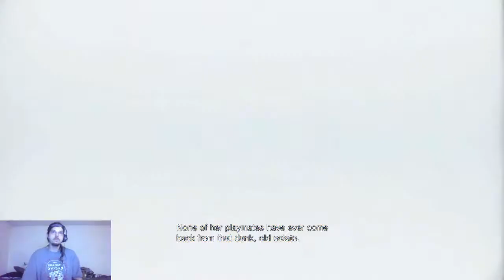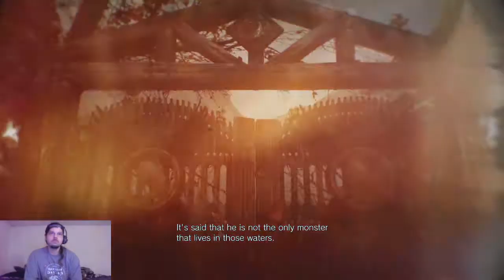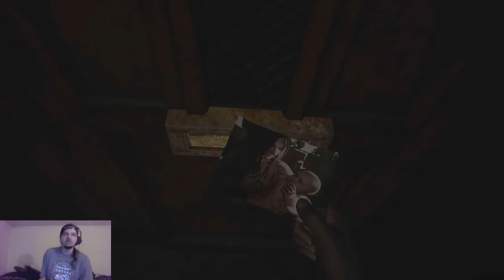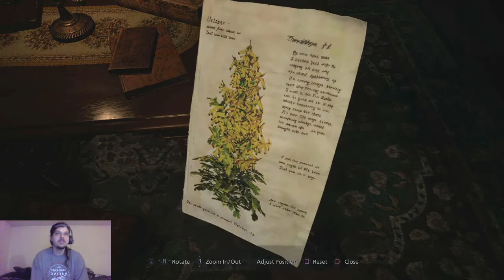Resident evil 8 Village Let's play 7